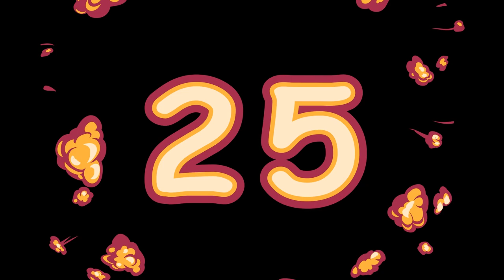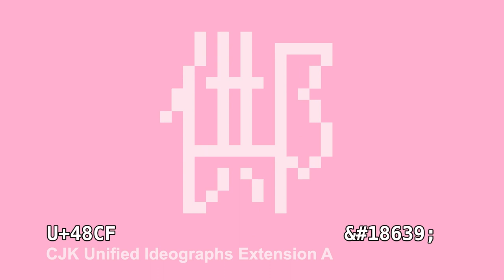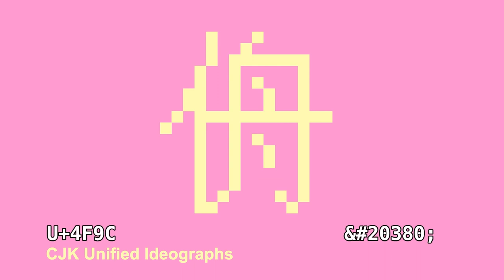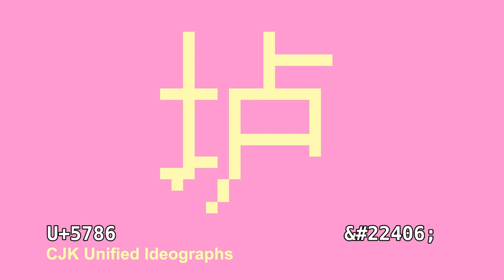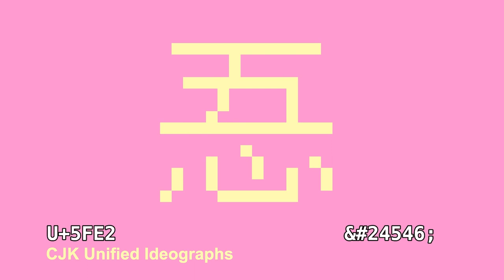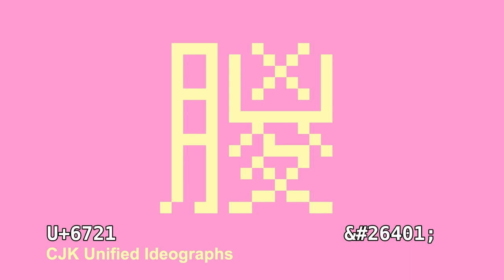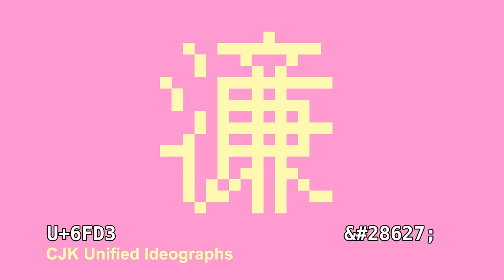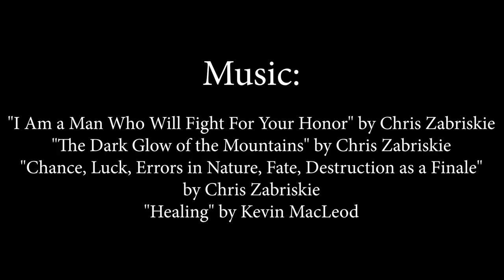Unicoder S1E18: The Basic Multilingual Plane - Part R